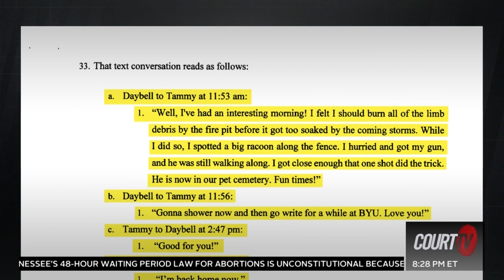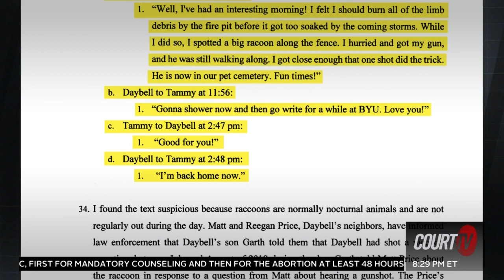'Doomsday Prophet' Chad Daybell wants his case dismissed | COURT TV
DOOMSDAY CULT PROPHET CASE: ChadDaybell’s hearing for a motion to dismiss has been rescheduled.

The remains of the two children of LoriVallowDaybell were discovered on Chad Daybell’s property on June 9th.